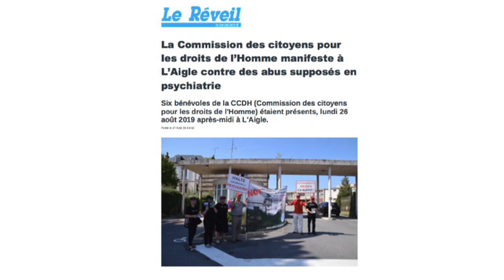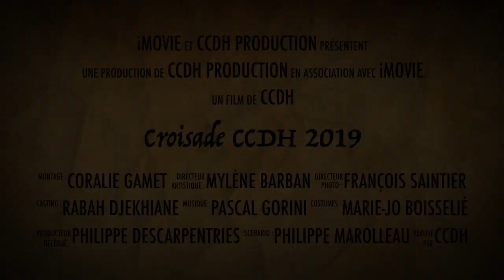Croisade CCDH 2019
⚠️ Pour plus d'information ou pour apporter un témoignage, contactez-nous via notre site internet